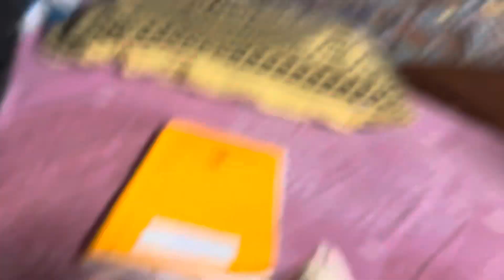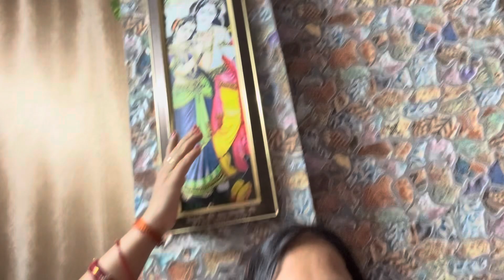Mumbai vlog!! Pani ke vajah se mar padi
veer sky vlog
statussky vlog
happy family
love couple
cute couple
family blog
happy couple
super family
golden retriever